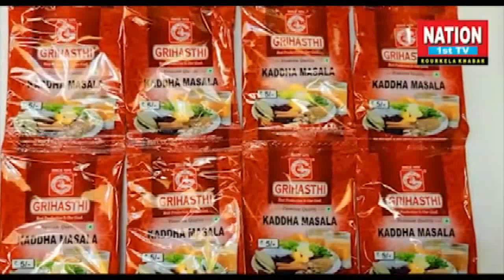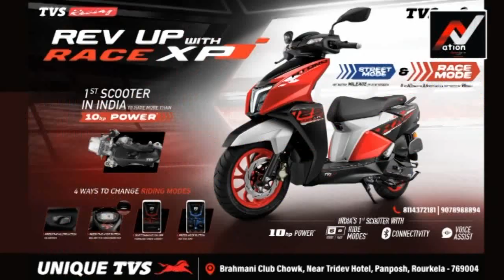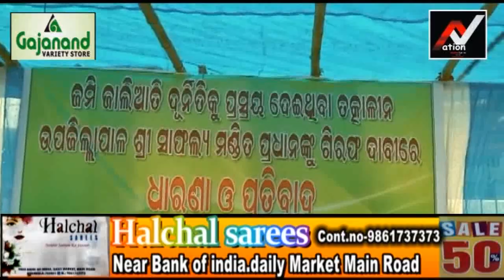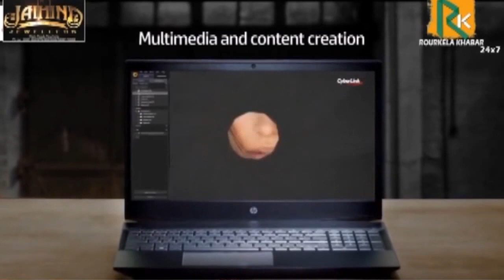Breaking news (16.9.2021)@Nation1stTv